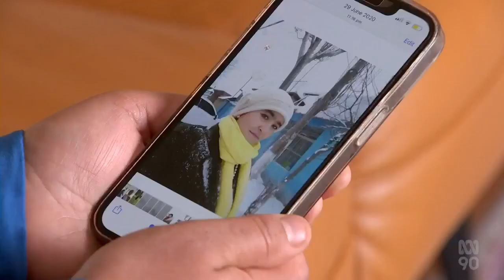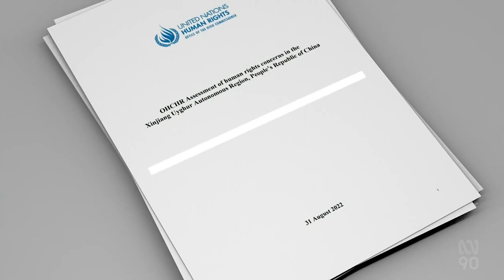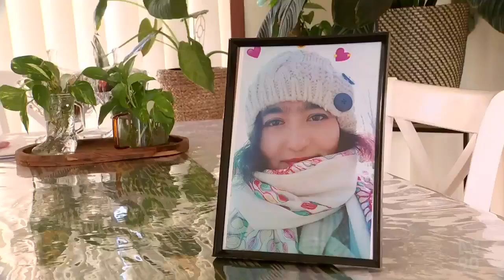Retrospective: Uyghur Woman Detained For 5yrs In China Without Family Contact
(Source: ABC Australia, NSW 1 Sep 2022)